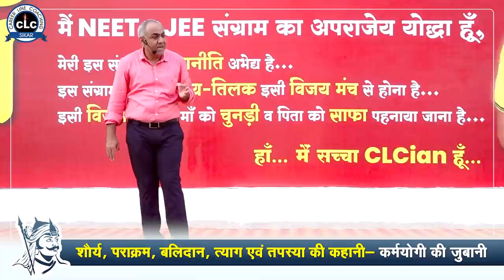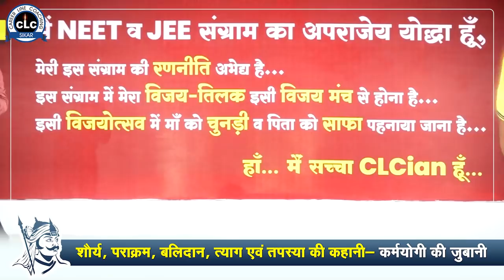पिता को समर्पित एक कविता - हरे घास री रोटी | CLC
अरे घास री रोटी ही , जद बन बिलावडो ले भाग्यो
नान्हो सो अमरियो चीख पड्यो,राणा रो सोयो दुख जाग्यो
अरे घास री रोटी ही

हुँ लड्यो घणो , हुँ सहयो घणो, मेवाडी मान बचावण न
हुँ पाछ नहि राखी रण में, बैरयां रो खून बहावण में
जद याद करुं हल्दीघाटी , नैणां म रक्त उतर आवै
सुख: दुख रो साथी चेतकडो , सुती सी हूंक जगा जावै

पण आज बिलखतो देखुं हूं , जद राज कंवर न रोटी न
हुँ क्षात्र धरम न भूलूँ हूँ , भूलूँ हिन्दवाणी चोटी न
महलां म छप्पन भोग झका , मनवार बीना करता कोनी
सोना री थालियां, नीलम रा बजोट बीना धरता कोनी

ऐ हा झका धरता पगल्या , फूलां री कव्ली सेजां पर
बै आज फिरे भुख़ा तिरसा , हिन्दवाण सुरज रा टाबर
आ सोच हुई दो टूट तडक , राणा री भीम बजर छाती
आँख़्यां में आंसु भर बोल्या , में लीख़स्युं अकबर न पाती
पण लिख़ूं कियां जद देखूँ हूं , आ राडावल ऊंचो हियो लियां
चितौड ख़ड्यो ह मगरा में ,विकराल भूत सी लियां छियां

म झुकूं कियां है आण मन , कुल रा केसरिया बाना री
म बूज्जू कियां हूँ शेष लपट , आजादी र परवना री
पण फेर अमर री सुण बुसकयां , राणा रो हिवडो भर आयो
म मानुं हूँ तिलीसी तन , सम्राट संदेशो कैवायो
राणा रो कागद बाँच हुयो , अकबर रो सपनो सौ सांचो
पण नैण करो बिश्वास नही ,जद बांच-बांच न फिर बांच्यो

कै आज हिमालो पिघल भयो , कै आज हुयो सुरज शीतल
कै आज शेष रो सिर डोल्यो ,आ सौच सम्राट हुयो विकल्ल
बस दूत ईशारो जा भाज्या , पिथल न तुरन्त बुलावण न
किरणा रो पिथठ आ पहुंच्यो ,ओ सांचो भरम मिटावण न

बीं वीर बांकूड पिथल न , रजपुती गौरव भारी हो
बो क्षात्र धरम को नेमी हो , राणा रो प्रेम पुजारी हो
बैरयां र मन रो कांटो हो , बिकाणो पुत्र करारो हो
राठोङ रणा म रह्तो हो , बस सागी तेज दुधारो हो

आ बात बादशाह जाण हो , घावां पर लूण लगावण न
पिथल न तुरन्त बुलायो हो , राणा री हार बंचावण न
म्है बान्ध लियो है ,पिथल सुण, पिंजर म जंगली शेर पकड
ओ देख हाथ रो कागद है, तु देख्यां फिरसी कियां अकड

मर डूब चुंठ भर पाणी म , बस झुठा गाल बजावो हो
प्रण टूट गयो बीं राणा रो , तूं भाट बण्यो बिड्दाव हो
म आज बादशाह धरती रो , मेवाडी पाग पगां म है
अब बता मन,किण रजवट र, रजपूती खून रगा म है

जद पिथठ कागद ले देखी , राणा री सागी सेनाणी
नीचै से सुं धरती खसक गयी, आँख़्या म भर आयो पाणी
पण फेर कही तत्काल संभल, आ बात सपा ही झुठी है
राणा री पाग सदा उंची , राणा री आण अटूटी है

ल्यो हुकम हुव तो लिख पुछं , राणा र कागद र खातर
ले पूछ भल्या ही पिथल तू ,आ बात सही, बोल्यो अकबर
म्है आज सुणी ह , नाहरियो श्यालां र सागे सोवे लो
म्है आज सुणी ह , सुरज डो बादल री ओट्यां ख़ोवे लो
म्है आज सुणी ह , चातकडो धरती रो पाणी पीवे लो
म्है आज सुणी ह , हाथीडो कुकर री जुण्यां जीवे लो || म्है आज सुणी ह , थक्या खसम, अब रांड हुवे ली रजपूती
म्है आज सुणी ह , म्यानां म तलवार रहवैली अब सुती
तो म्हारो हिवडो कांपे है , मुछ्यां री मौड मरोड गयी
पिथल न राणा लिख़ भेजो , आ बात कठ तक गिणां सही.

पिथठ र आख़र पढ्तां ही , राणा री आँख़्यां लाल हुई
धिक्कार मन मै कायर हुं , नाहर री एक दकाल हुई
हुँ भूख़ मरुँ ,हुँ प्यास मरुँ, मेवाड धरा आजाद रहे
हुँ भोर उजाला म भट्कुं ,पण मन म माँ री याद रहे
हुँ रजपुतण रो जायो हुं , रजपुती करज चुकावुंला
ओ शीष पडै , पण पाग़ नही ,पीढी रो मान हुंकावूं ला

पिथल क ख़िमता बादल री,जो रोकै सुर्य उगाली न
सिंहा री हातल सह लेवै, बा कूंख मिली कद स्याली न
धरती रो पाणी पीवे ईसी चातक री चूंच बणी कोनी
कुकर री जूण जीवेलो  हाथी री बात सुणी कोनी ||
आ हाथां म तलवार थकां कुण रांड कवै है रजपूती
म्यानां र बदलै बैरयां री छातां म रेवली सुती ||
मेवाड धधकतो अंगारो, आँध्याँ म चम – चम चमकलो
कडक र उठ्ती ताना पर, पग पग पर ख़ांडो ख़ड्कै लो
राख़ो थे मुछ्यां ऐंठेडी, लोही री नदीयां बहा दयुंलो
हुँ अथक लडुं लो अकबर सूं, उज्ड्यो मेवाड बसा दूलो
जद राणा रो शंदेष गयो पिथल री छाती दूणी ही
हिन्दवाणो सुरज चमको हो, अकबर री दुनिया सुनी ही